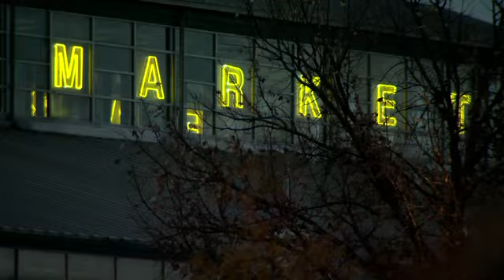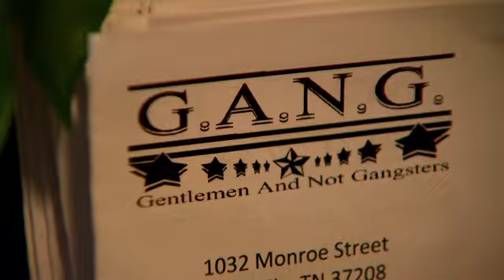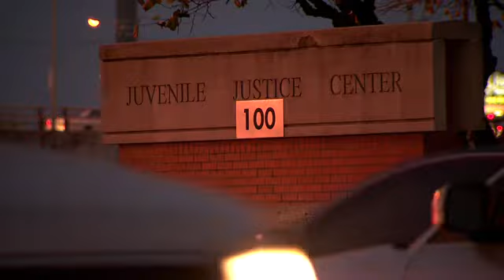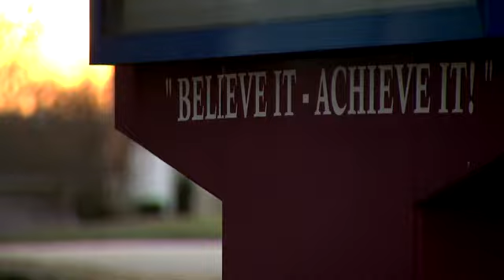Broken: Teens open up on why Nashville's youth turn to crime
A local teen opens up about why he and other teens in Nashville turn to crime.